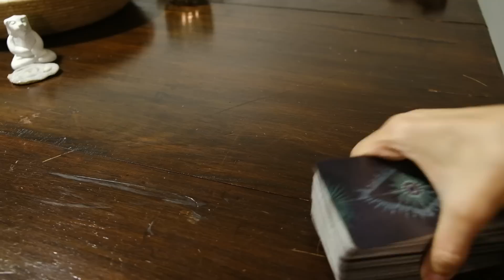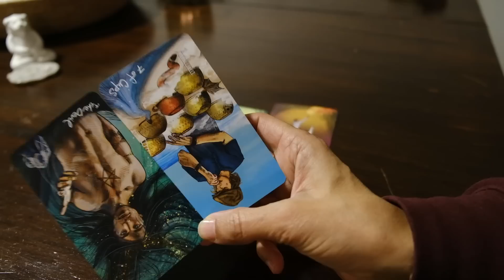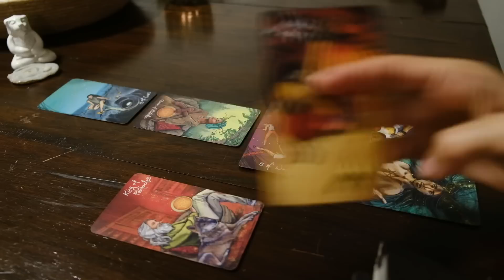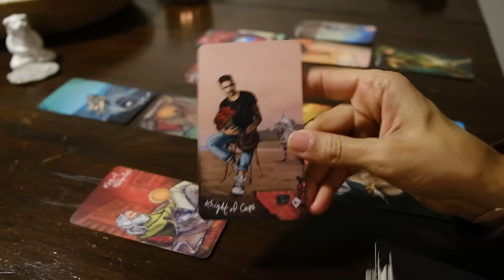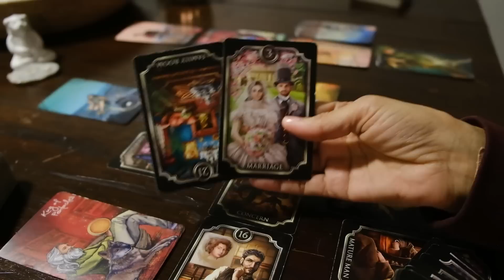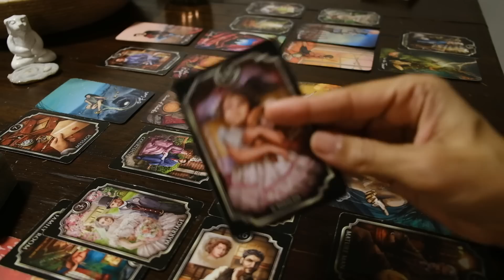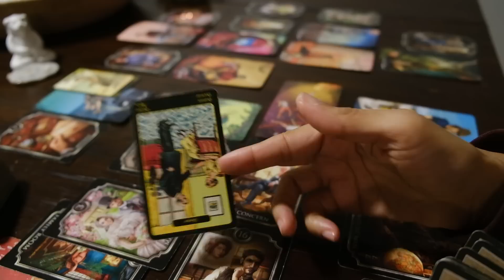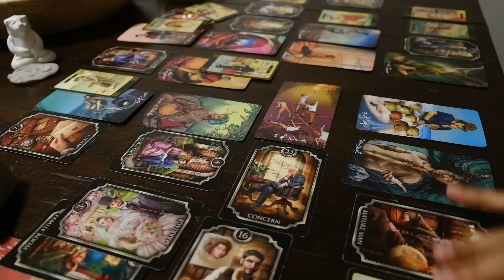Karmic & matriarch are trying to keep two people from coming together like it's their job, so odd